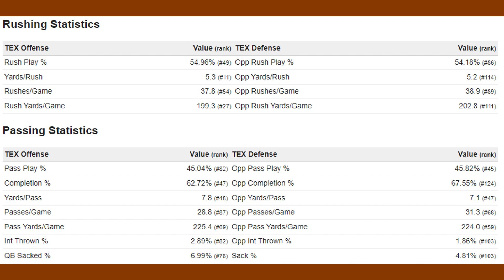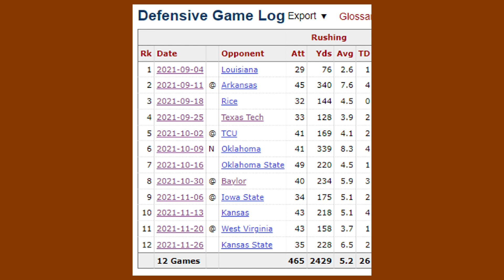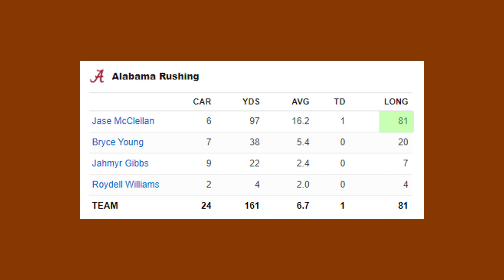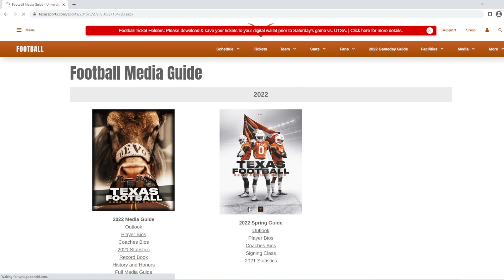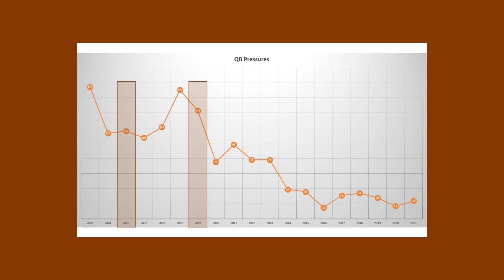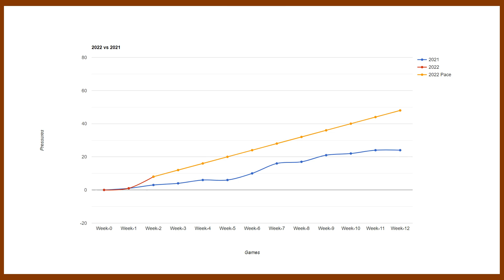The Texas Longhorns Defense is IMPROVING?!